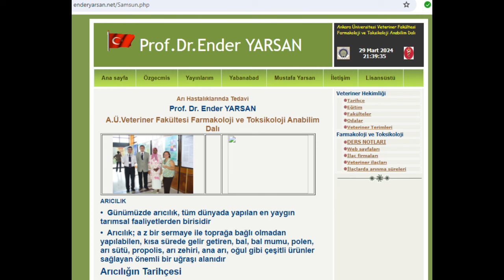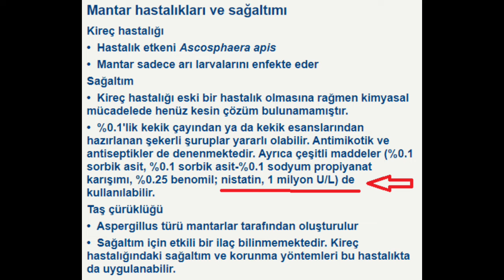29.3.24 kireç HASTALIĞININ ilaç tedavisi tedavi ETKEN MADDE ile SOLUSYON FISFISLAMA arı BAKIMI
2016 yılından beri uygulamalı ve teorik eğitimler alıyorum. Değişken özellikte Akdeniz, Karadeniz, Karasal iklimleri ve Marmara geçiş iklimi birarada) iklimde çalışıyorum. Akademik yayınları araştırarak bunlardan arıcılarımıza faydalı bilgi olacağına inandıklarımı 2-13 kovanda Araştırma Geliştirme ve Denemeler yapıyorum. Amacım Varroa ve Hastalıklarla mücadelede Organik asitlerden Oksalik ve Formik asit temelli sürdürülebilir arıcılık yapabilmek.
Anlamadığınız yerleri yorum yazarak sorabilirsiniz.

I have been receiving practical and theoretical trainings since 2016. I work in the climate (Mediterranean, Black Sea, Continental climates with variable characteristics and Marmara transition climate together). By researching academic publications, I am conducting R&D Research Development and Experiments in 2-13 hives, which I believe will be useful information for our beekeepers. My goal is to be able to do sustainable beekeeping based on Oxalic and Formic acid from organic acids in the fight against Varroa and Diseases.
You can ask by writing comments about places you don't understand.
Encourage us to investigate. I'm waiting for your support.

我从016年开始接受实践和理论培训。 我在气候（地中海，黑海，具有可变特征的大陆性气候和马尔马拉海过渡气候一起）工作。 通过研究学术出版物，我正在2-13荨麻疹中进行研究，开发和实验，我相信这将是我们养蜂人的有用信息。 我的目标是能够在对抗Varroa和疾病的斗争中，基于有机酸的草酸和甲酸进行可持续养蜂。
你可以通过写评论来询问你不明白的地方。

He estado recibiendo capacitaciones prácticas y teóricas desde 2016. Trabajo en el clima (Mediterráneo, Mar Negro, climas continentales con características variables y clima de transición de Mármara juntos). Al investigar publicaciones académicas, estoy llevando a cabo Investigaciones, Desarrollos y Experimentos en 2-13 colmenas que creo que serán información útil para nuestros apicultores. Mi objetivo es poder hacer apicultura sostenible a base de ácido oxálico y Fórmico a partir de ácidos orgánicos en la lucha contra la Varroa y las Enfermedades.
Puedes preguntar escribiendo comentarios sobre lugares que no entiendes.

मैं 2016 से व्यावहारिक और सैद्धांतिक प्रशिक्षण प्राप्त कर रहा हूं ।  मैं जलवायु में काम करता हूं (भूमध्यसागरीय, काला सागर, चर विशेषताओं के साथ महाद्वीपीय जलवायु और एक साथ मरमारा संक्रमण जलवायु) ।  अकादमिक प्रकाशनों पर शोध करके, मैं 2-13 पित्ती में अनुसंधान, विकास और प्रयोग कर रहा हूं जो मुझे विश्वास है कि हमारे मधुमक्खी पालकों के लिए उपयोगी जानकारी होगी ।  मेरा लक्ष्य वेरोआ और बीमारियों के खिलाफ लड़ाई में कार्बनिक अम्लों से ऑक्सालिक और फॉर्मिक एसिड के आधार पर स्थायी मधुमक्खी पालन करने में सक्षम होना है ।
आप उन जगहों के बारे में टिप्पणी लिखकर पूछ सकते हैं जिन्हें आप नहीं समझते हैं ।
हमें जांच के लिए प्रोत्साहित करें ।  मुझे आपके समर्थन का इंतजार है ।

Tenho recebido formações práticas e teóricas desde 2016. Eu trabalho no clima (Mediterrâneo, Mar Negro, climas continentais com características variáveis e clima de transição de Mármara juntos). Ao pesquisar publicações académicas, estou a realizar investigação, desenvolvimento e experiências em 2-13 colmeias que, em minha opinião, serão informações úteis para os nossos apicultores. O meu objectivo é poder fazer uma Apicultura sustentável à base de ácido oxálico e fórmico a partir de ácidos orgânicos na luta contra a Varroa e as doenças.
Você pode perguntar escrevendo comentários sobre lugares que você não entende.
Encoraje-nos a investigar. Estou à espera do vosso apoio.